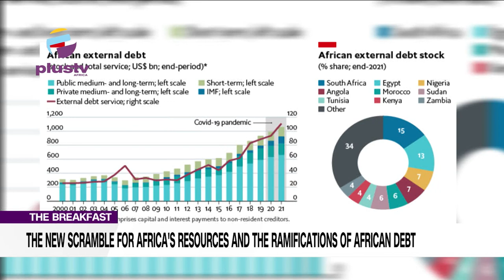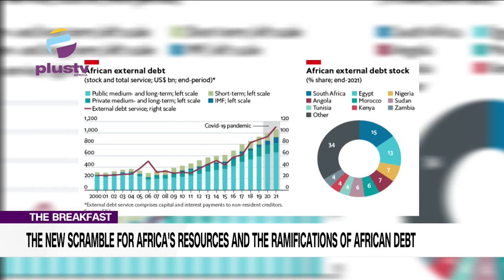The New Scramble For Africa's Resources And The Ramifications Of African Debt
Joe Femi Dagunro, Public Policy Analyst Joined Us To Discuss